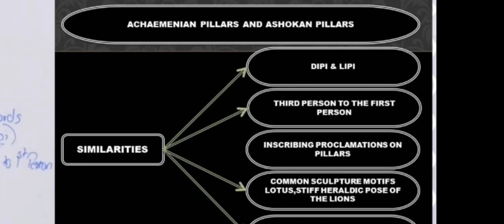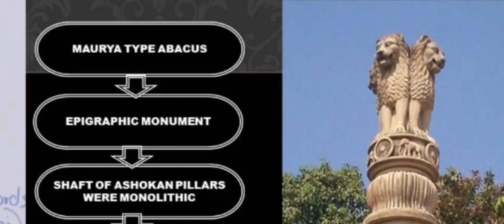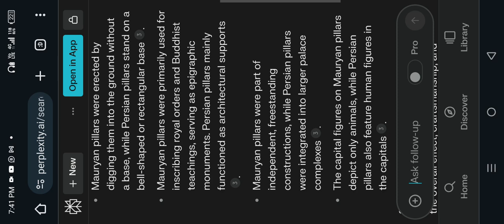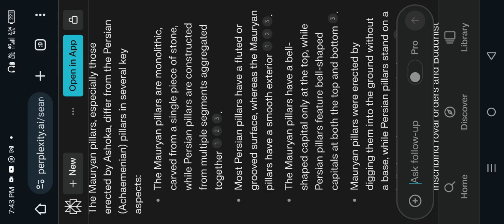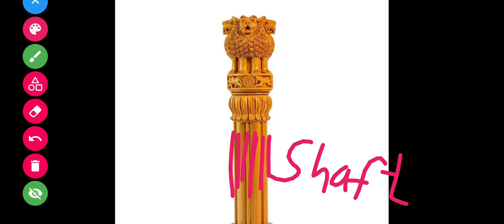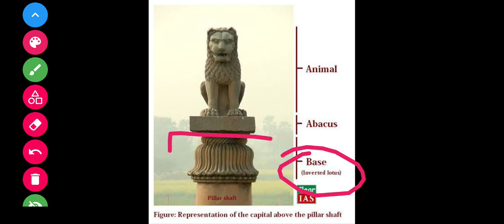5 Art and culture Nitin Singhania book 📚